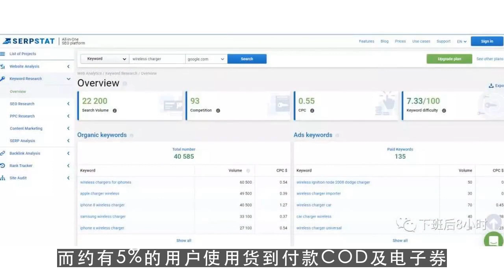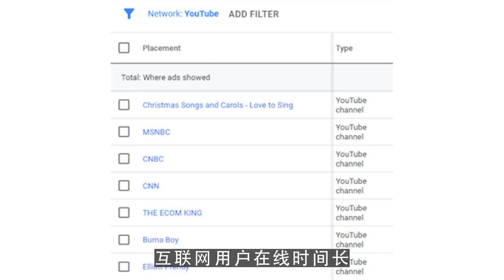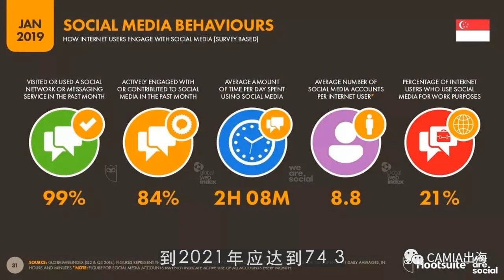youtube运营,阿里为何重金投入土耳其电商？时尚电商将迎来爆发！ 第2集